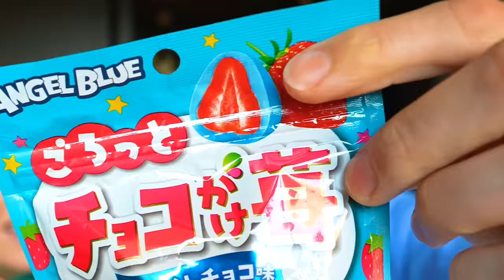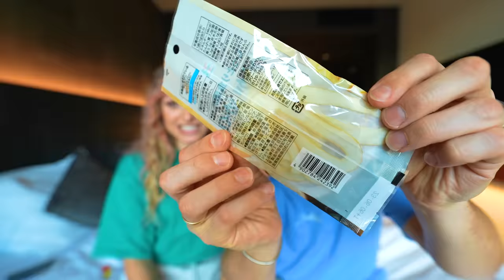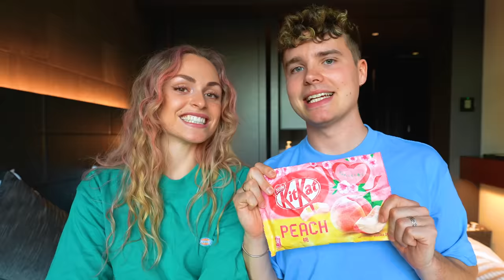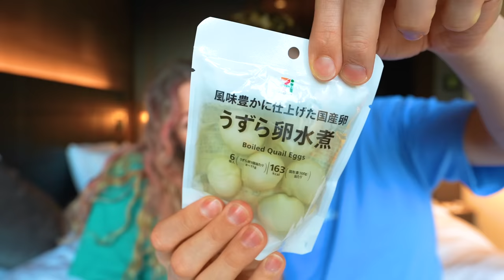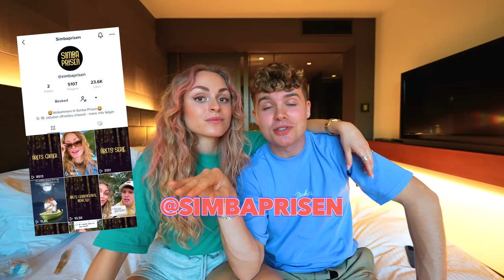TASTE TEST | Japansk slik og FUGLEEDDERKOP!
Så blev det endelig tid til en TASTE TEST igen! Denne gang fra Japan, hvor vi har købt de klammeste snacks, sjoveste slik og Jasmin har købt en FUGLEEDDERKOP!😱 Vi håber i nyder videoen!